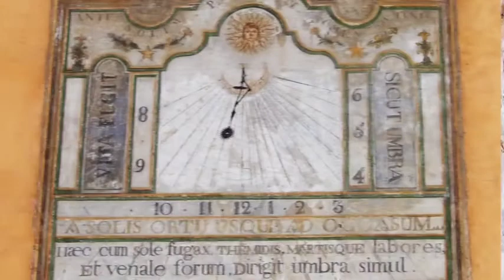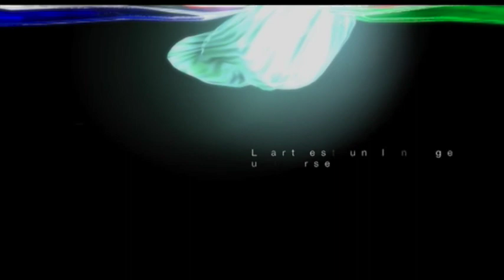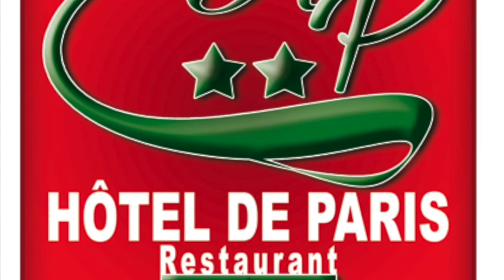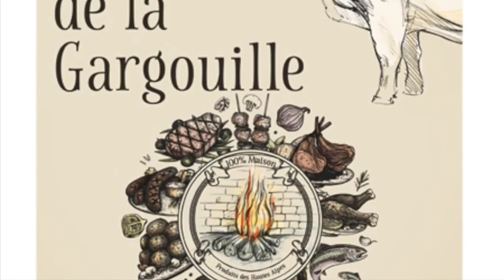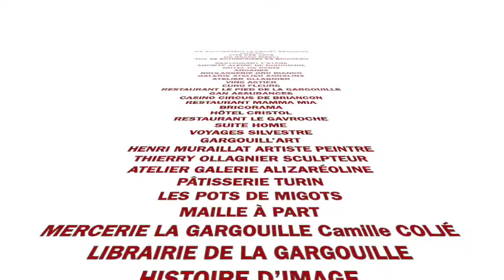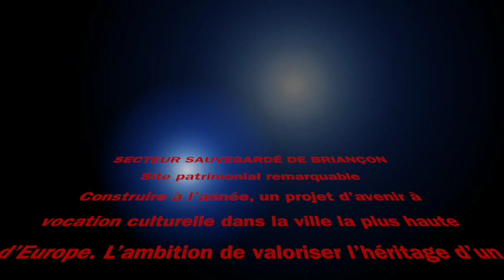BRIANCON VAUBAN CITE DES ARTS - ACTION COEUR DE VILLE - UNESCO - SECTEUR SAUVEGARDÉ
PROJET ÉCONOMIQUE TOURISTIQUE CULTUREL
ACTION COEUR DE VILLE  - VILLE DE BRIANÇON
Briançon Vauban Cité Des Arts
La naissance d’une identité forte
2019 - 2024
UN PROJET D’ENVERGURE

L’ENCEINTE URBAINE CITÉ VAUBAN
LE PASSÉ RÉPOND DE L’AVENIR
Inscription sur la liste du patrimoine mondial par l’UNESCO le 7 juillet 2008

SECTEUR SAUVEGARDÉ de Briançon, le seul des Hautes-Alpes, sous l'égide de la loi André Malraux du 4 août 1962 depuis le 5 février 1987.

Site patrimonial remarquable
Construire à l’année, un projet d’avenir à vocation culturelle dans la ville la plus haute d’Europe. L’ambition de valoriser l’héritage d’un patrimoine riche de son passé architectural militaire fortifié. Créer un dynamisme
d’attractivité économique avec un tourisme culturel de qualité aux réelles
richesses de découvertes aux forts accents artistiques uniques.

Le défi :
Ancrer le secteur sauvegardé de BRIANÇON
dans la modernité du futur avec une vision sur
les vingt prochaines années.

Les objectifs :
Redynamisation commerciale
Une solution innovatrice
Construire  une offre touristique culturelle
Communiquer avec l’image de l’Art
Un avenir à construire
Renforcer la présence des Artistes, des Artisans d’Art
Offrir un circuit de visites culturelles des ateliers galeries
Créer une résidence européenne d’Artistes
Mise en place d’une navette touristique

Le maître d’oeuvre sera porté par la VILLE DE BRIANÇON,
sera soutenue par : l’État, la Région Paca, le Département des Hautes-Alpes, la Communauté de Communes du Briançonnais

Avec le parrainage d’Artistes de renommée internationale,  de France, d’Italie, du Japon, de la Chine, du Royaume-Uni.

GRAND PARRAIN D’HONNEUR DE RENOMMÉ INTERNATIONALE
Gérard DI-MACCIO, ARTISTE PEINTRE
LE MAÎTRE CHEF DE FIL DE L’ART VISIONNAIRE

PARRAIN DE RENOMMÉ  INTERNATIONALE & EUROPÉENNE
SATOSHI OKAMOTO CRÉATEUR VERRIER JAPONAIS

Avec le soutien de 72 entreprises de Briançon
RESTAURANT L'ETAGE
SOCIÉTÉ ALPINE DE BOUCHERIE
HOTEL DE PARIS
ARCANES
BOULANGERIE ORO BIANCO
GALERIE ATELIER ANNALINA
ATELIER OLLAGNIER
VINS ASTIER
EURO FLEURS
RESTAURANT LE PIED DE LA GARGOUILLE
GAN ASSURANCES MME MAFFETTONE
CIRCUS CASINO DE BRIANCON
RESTAURANT MAMMA MIA
BRICORAMA BRIANÇON
HÔTEL CRISTOL
RESTAURANT LE GAVROCHE
SUITE HOME
HÔTEL DE LA CHAUSSÉE
AUBERGE DE LA PAIX
RESTAURANT CAPRICCIOSA
GÉANT CASINO
VOYAGES SILVESTRE
GARGOUILL’ART
HENRI MURAILLAT ARTISTE PEINTRE
THIERRY OLLAGNIER SCULPTEUR
ATELIER GALERIE ALIZARÉOLINE
PÂTISSERIE TURIN
LES POTS DE MIGOTS
MAILLE À PART
MERCERIE LA GARGOUILLE Camille COLJÉ
LIBRAIRIE DE LA GARGOUILLE
HISTOIRE D’IMAGE
JOUONS AU BOIS
LA SPIRALE
LA TROUVAILLE
MAÏWLOUNA VINTAGE
TALWEG
TABAC PRESSE VIEILLE VILLE
VANILLE CACAO
VAUBAN SOUVENIRS
A TOUT POINT DE VUE
SAGE MAIS PAS TROP
LE LOUP ET L’AGNEAU
LA TANTINA
TABAC SOUVENIRS LE DA-HU
ADÈLE & GASTON
AUX DÉLICES MARTAGON
ATELIER B
BLEU MARINE
PATCHOULI & CHINCHILLA
SALSA MASALA
SHAK - T
VIRG’IN COIFFURE
KINÉSIOLOGUE BURDET MICHÈLE
PHARMACIE DU CHAMP DE MARS
RESTAURANT  CHEZ MARIA
RESTAURANT LA CAPONNIÈRE
RESTAURANT LES ÉCRINS
RESTAURANT LE G’ASTROLOGUE
RESTAURANT LOU GRAND CAIRE
RESTAURANT LE RUSTIQUE
RESTAURANT MAMMA MIA
PENSION DES REMPARTS
RESTAURANT LE PASTELLI
BISCUITS VAUBAN
LE COMPTOIR GOURMAND
ÉPICERIE DE LA GARGOUILLE
LA PETITE FABRIQUE
LE SAISONNIER
LE SPIRIT
SNACK AUX DÉLICES
SNACK BAR DU TOURISME

dont 22 mécénats culturels entreprises :
RESTAURANT L'ETAGE
HÔTEL DE PARIS
ARCANES
BOULANGERIE ORO BIANCO
GALERIE ATELIER ANNALINA
ATELIER OLLAGNIER
VINS ASTIER
EURO FLEURS
GAN ASSURANCES MME MARIE-CHRISTINE MAFFETTONE
CIRCUS CIRCUS DE BRIANCON
RESTAURANT MAMMA MIA
BRICORAMA BRIANÇON
HÔTEL CRISTOL
RESTAURANT LE GAVROCHE
SUITE HOME
RESTAURANT CAPRICCIOSA
GÉANT CASINO
THIERRY OLLAGNIER SCULPTEUR